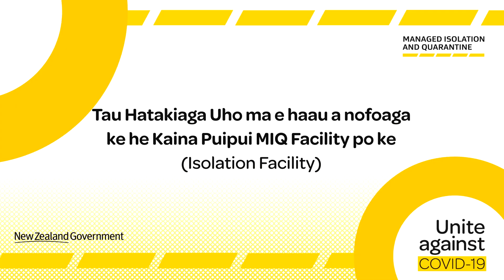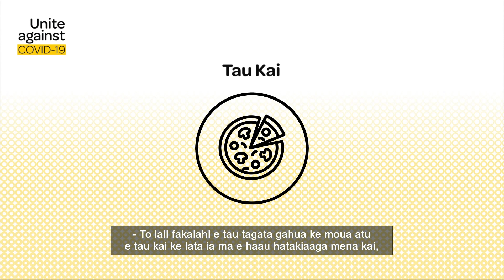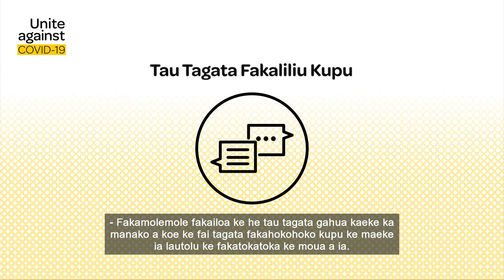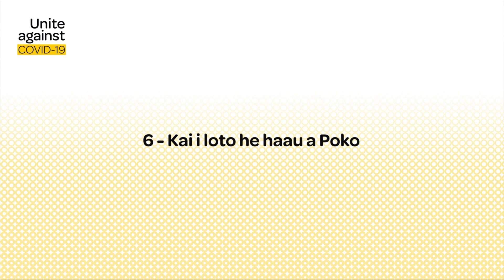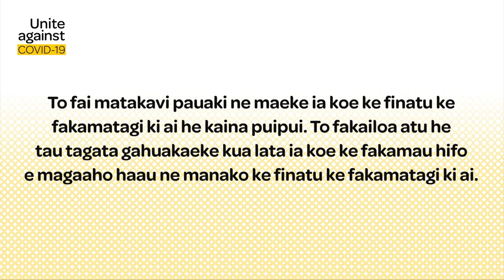What to expect when entering MIQ facilities - Niue